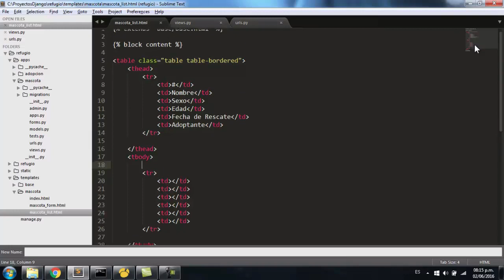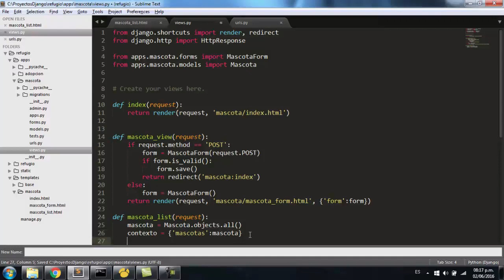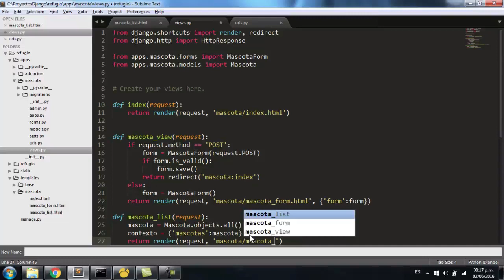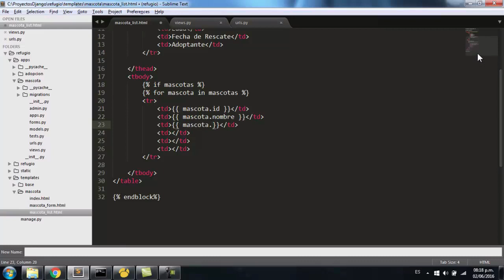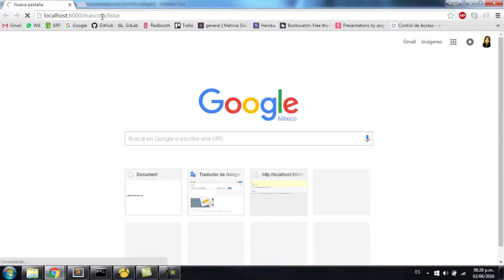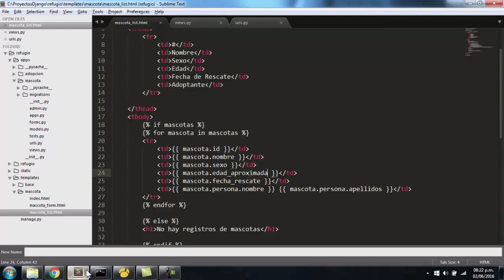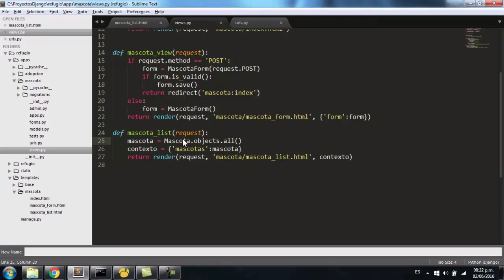13.- Curso Django - Listar registros (vistas basadas en funciones)